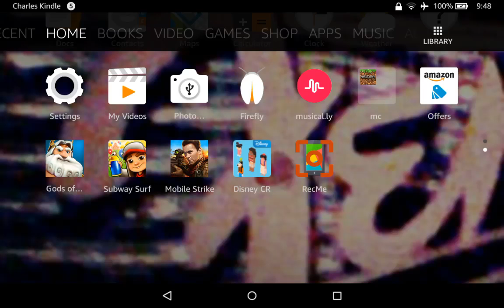Today's always let's play episode one on mcpe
Building a house and collecting wood

Getting a microphone.